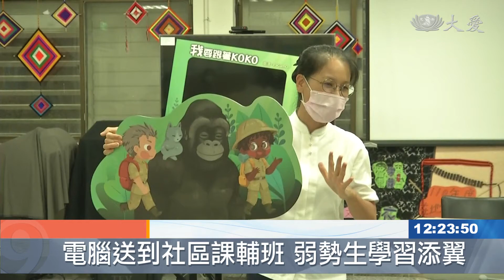愛心電腦送社區課輔班 弱勢生學習添效率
提供筆電、給有需要的家庭，這次地點在花蓮、榕樹社區課輔班，總共提供了五台電腦。

看著教室裡突然多出來的電腦，小朋友相當開心。

花蓮榕樹社區文健站，每天放學期間就成了孩子們的課輔教室，因為資源缺乏跟不上學校的教學進度，志工特地送來電腦，讓孩子學習不中斷，

榕樹文健站計畫負責人 張素美：「能夠在這裡做線上學習，是一個正面的線上學習，要教我們比較高年級的小朋友，如何在網路上去查資料。」

志工也把握機會推廣環保觀念。

榕樹文健站課輔班學生 袁芷涵：「學到保護環境 整理環境 。」

榕樹文健站課輔班學生 陽珈萍：「我覺得很開心，還有可以跟老師一起玩 。」

慈濟基金會慈發處專員 劉秋伶：「今天帶來二手電腦的部分，也是讓他們也能夠理解二手部分，也是我們環保回收，所以我們有搭配，環保跟防災競賽比賽，那讓小朋友在遊戲當中，也可以有這樣子環保的概念。」

愛心電腦提升偏鄉教育資源，為社區課輔班的教學品質加分。

林思彣 翁國嘉 劉泓志 花蓮報導